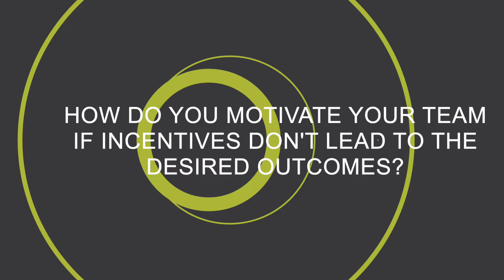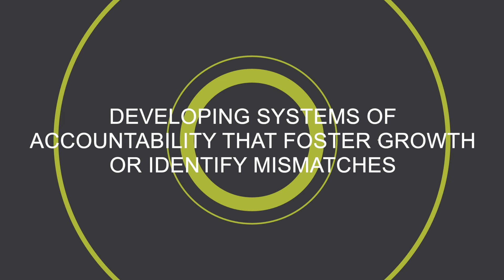Share Success!! How to Create Compensation & Accountability Plans for Your Med Spa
Are you frustrated that your practice seems to fall short of your goals, and your team doesn't seem to be working hard to fix it! Or you need to constantly get on them about their responsibilities? Then you need to create staff buy-in! Get your team to work for you, not against you with the tips I share in this video! And stay to the end to hear about my upcoming workshop . . .

✦How to Set Goals to Reach Industry Profit Benchmarks
✦How to Communicate Your Goals with Your Team
✦Job Descriptions for Accountability
✦Creating a Bonusing System
✦How to Create Long-term Success!

✦Hire Right, Train Later! The 4 ESSENTIAL Qualities To Look For When Hiring Med Spa Staff

REGISTER TO THE KPIS FOR AESTHETICS WORKSHOP
✦Introducing Kelly Smith's LIVE KPIs for Aesthetics Workshop! Register now to get the 7 Figure All-In-One KPI Tool FOR FREE just for attending! Click the link below to register! Space is limited

LEARN MORE ABOUT OUR MEDSPA GROWTH ACCELERATOR
✦Introducing Kelly Smith's FIRST EVER Interactive Program "The Med Spa Growth Accelerator".

ABOUT ME
✦Hi, I’m Kelly Smith, the CEO and founder of Projected Growth Consulting. My team and I have successfully supported over 5,000 practice owners in increasing their revenue.
As a med spa owner myself, I know the struggles a med spa owner faces and how to overcome them! I share my story and successes in my three books, by speaking at conventions all over the nation and by providing consulting services to my clients.